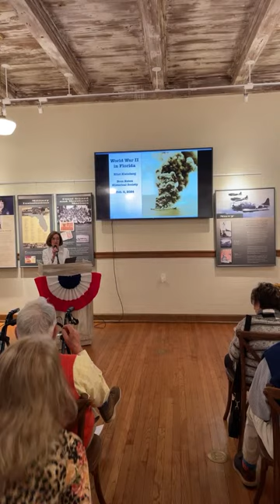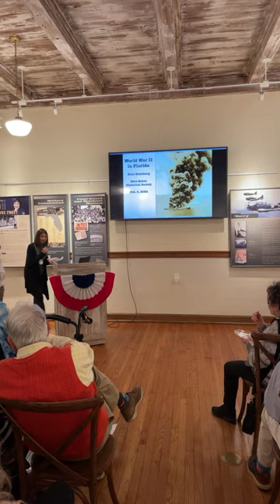Town Hall Talks: Eliot Kleinberg on WWII in Florida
February 8th, 2024 - Boca Raton Historical Society.
Town Hall Talks with Eliot Kleinberg, author of War in Paradise, Weird Florida, and many others.
Please enjoy this amazing talk on the involvement of Florida in the Second World War.